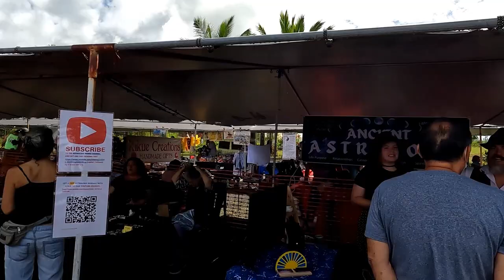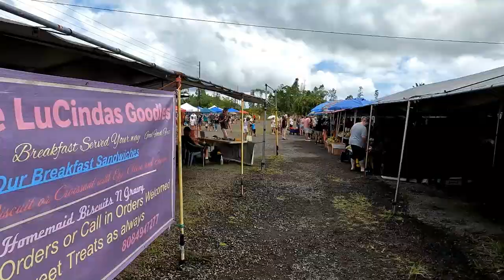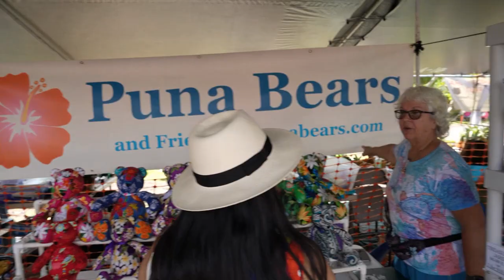하와이 마쿠우 파머스 마켓 ● 일주일에 딱 한번 열리는 하와이 쇼핑 플레이스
알로하 안녕하세요. 하와이 쉰혼부부 릴리와 마할로를 아껴주시고
응원해주시는 여러분 정말 오랜만이고 반갑습니다.
그동안 라스베가스와 한국을 오가느라 유튜브에서 인사를
못드리고 이제서야 저희의 홈타운인 하와이 빅아일랜드 코나에서
 인사를 드리게 되었습니다.
오늘 준비한 영상은 많이 알려지지 않은 하와이 최대. 최고의
파머스마켓 " 마쿠우 파머스마켓 " 입니다.
2불의 입장료 차 한대당 내셔야 하지만 입장료가 아깝지 않은
 최고의 신선한 야채와 청과 그리고 즐거운 쇼핑템이 가득한 곳이라서
 여러분들의 여행에 빅아일랜드 일정이 있으시고, 일요일이 있다면
 꼭 가보시면 좋은 곳이랍니다. 그럼 마쿠우 파머스마켓 영상 즐겁게
 시청해주시고 궁금하신거 있으시면 알려주세요. 감사합니다.

📍타임라인
00:00 마쿠우 파머스마켓 소개 인트로
00:50 마쿠우 파머스마켓 돌아보기
08:23 마쿠우 파머스 먹방과 공략팁
10:29 마쿠우 파머스 특별한 쇼핑

📌 Contact 마할로
* 마할로와 콜라보레이션을 하시고 싶으신 분들과 한국 방송국에서
   드론 영상이나 하와이 관련 영상, 정보 필요하시면 편하게 연락주세요.